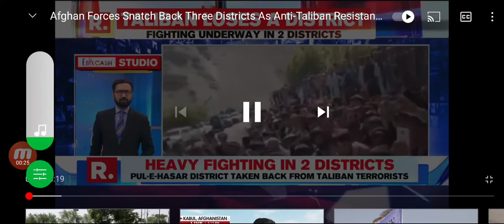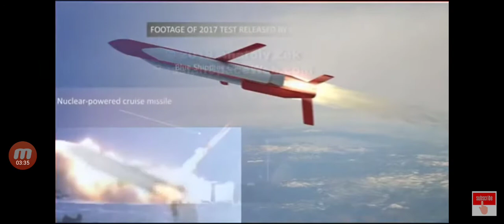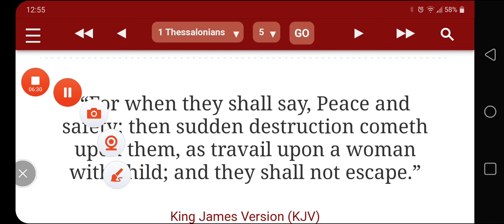Taliban just lost 3 cities, Japan,Taiwan vs China next?